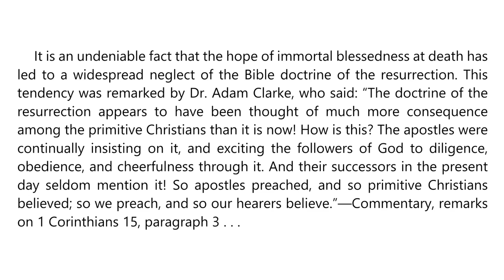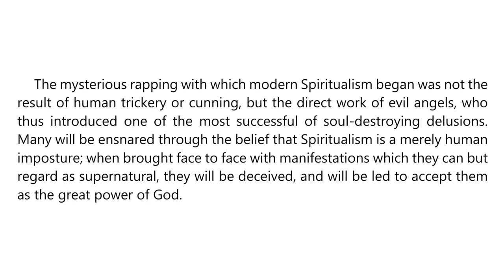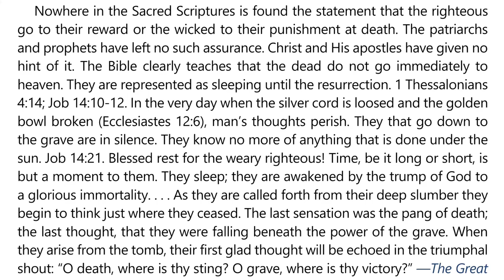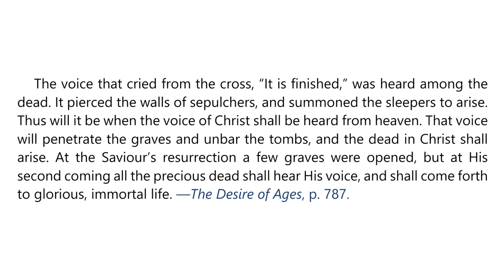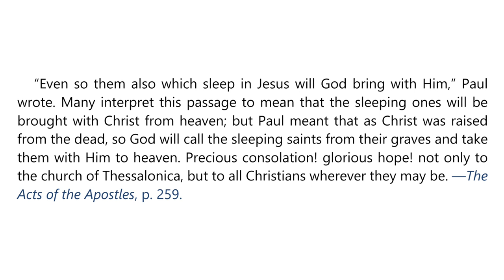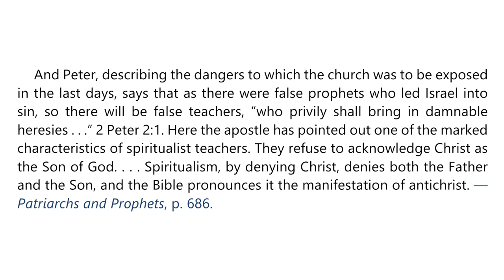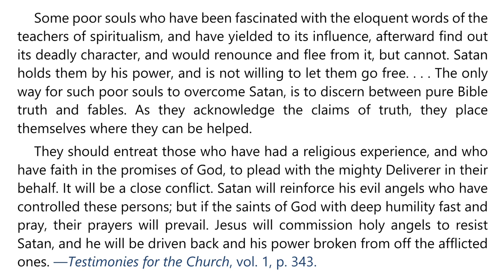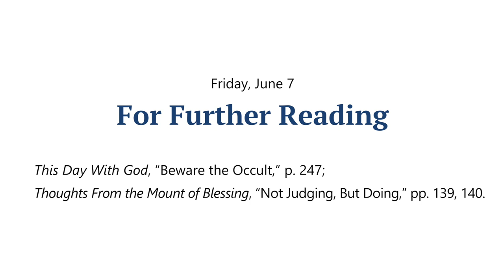2024 Q2 Lesson 10 – EGW Notes – Spiritualism Exposed – Audio by Carla Morris 1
00:00 | Sabbath Afternoon, Jun 1
03:37 | Sunday, Jun 02
07:06 | Monday, Jun 03
10:29 | Tuesday, Jun 04
13:49 | Wednesday, Jun 05
17:46 | Thursday, Jun 06
21:23 | Friday, Jun 07